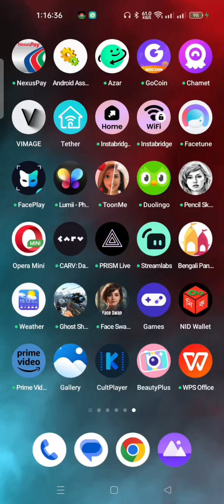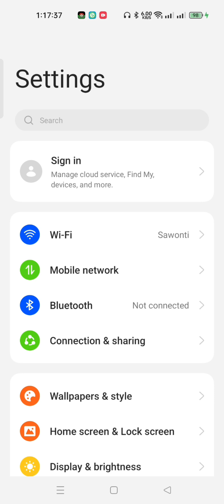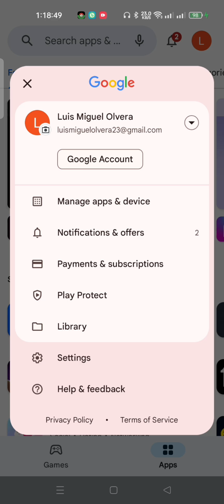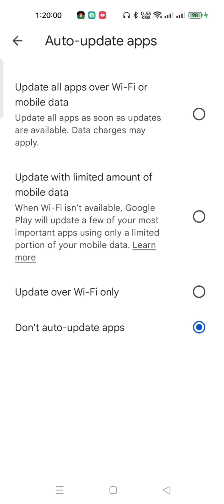ফোনের এই দুইটা সেটিং করে রাখুন হাজার হাজার টাকা বেঁচে যাবে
োনের এই দুইটা সেটিং করে রাখুন হাজার হাজার টাকা বেঁচে যাবে
ধন্যবাদ